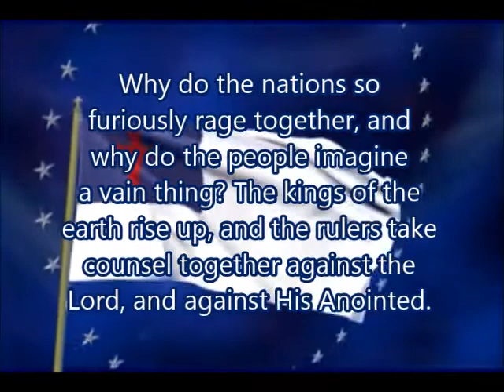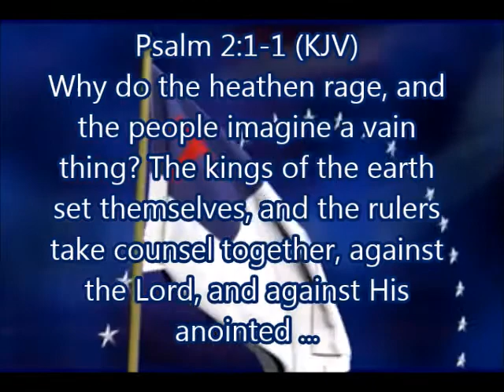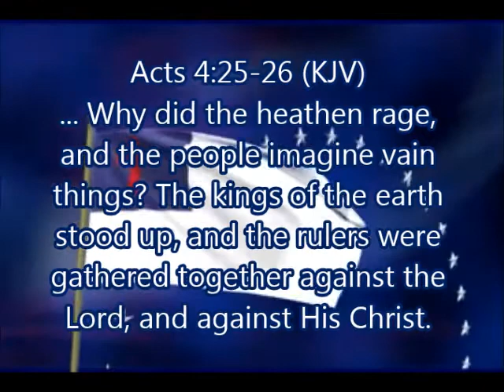Independence Day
Music for reflection on the Fourth of July